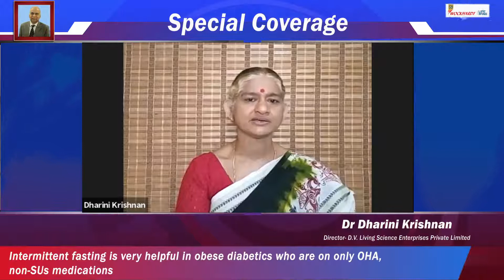Dr Dharini Krishnan